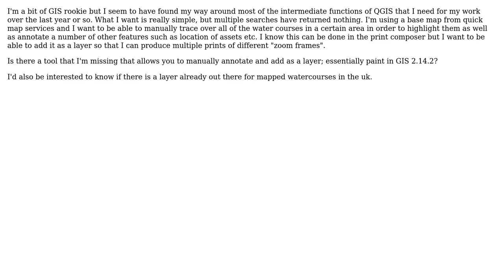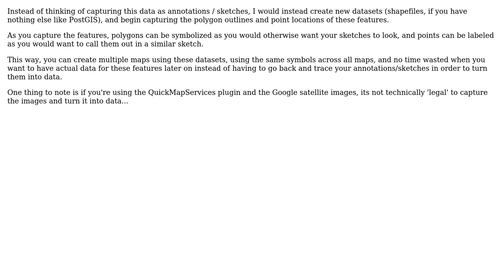GIS: Using annotation Layer in QGIS?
With thanks & praise to God, and with thanks to the many people who have made this project possible! | Content (except music & images) licensed under CC BY-SA | Music | Images & others | With thanks to user PolyGeo user DPSSpatial_BoycottingGISSE user Catch and the Stack Exchange Network Trademarks are property of their respective owners. You are responsible for your own actions.